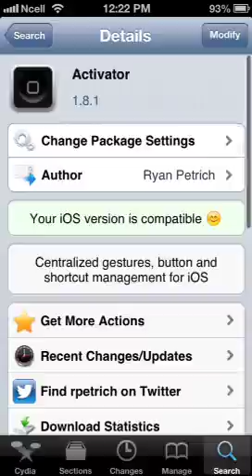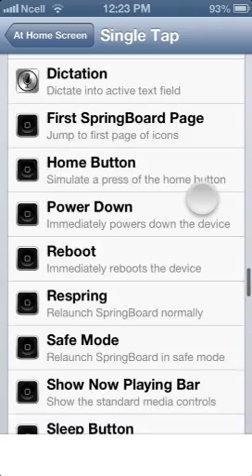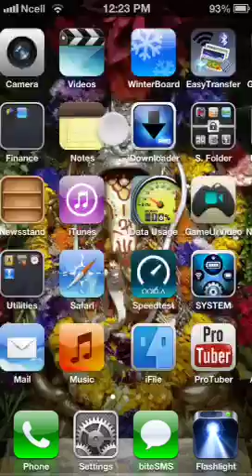power of Activator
activator